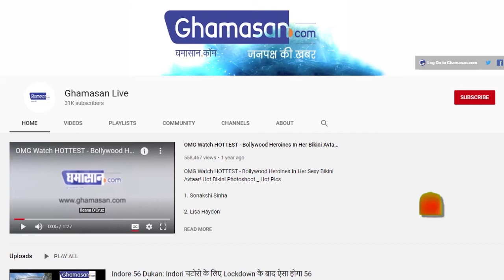इन देशों में आई Corona की दूसरी लहर, फिर शुरू हुआ कहर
81 देशों में फिर सामने आ रहे हैं कोरोना के केस
फिर से पैर पसारता नजर आ रहा है कोरोना